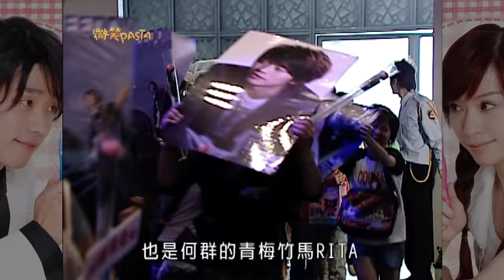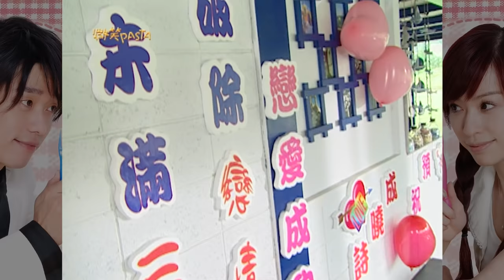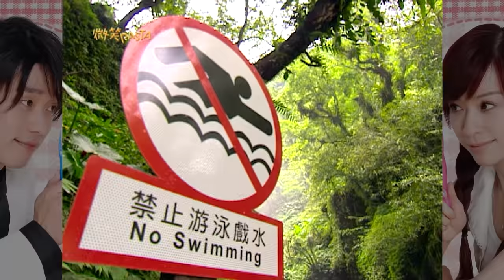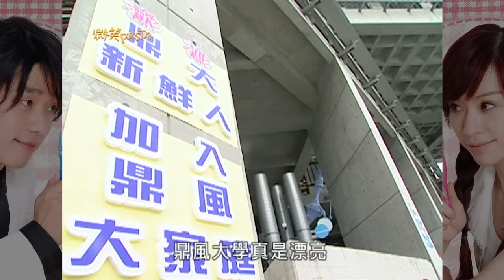微笑Pasta 第一集｜EP1 Smiling Pasta